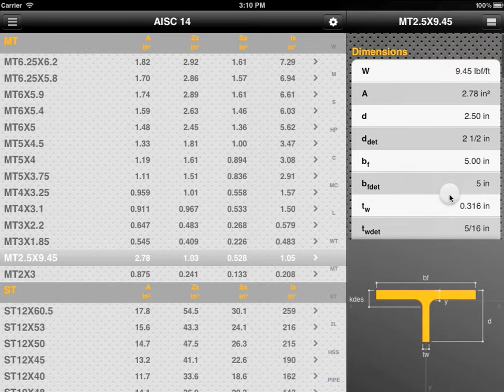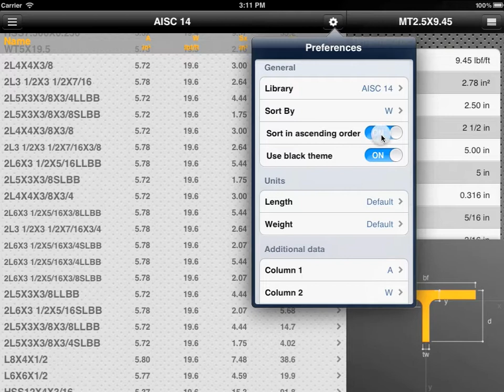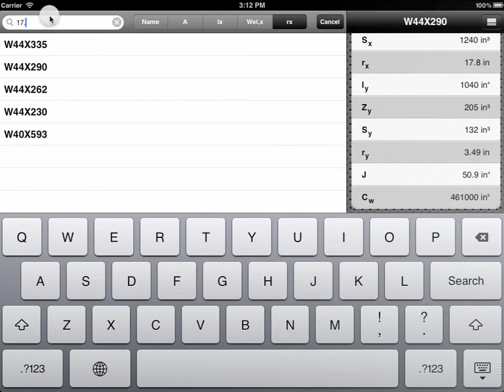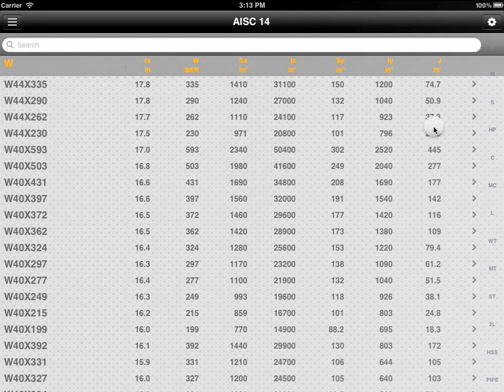Steel Profiles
Steel Profiles is a reference app for engineers available on the AppStore for iPod, iPhone and iPad.